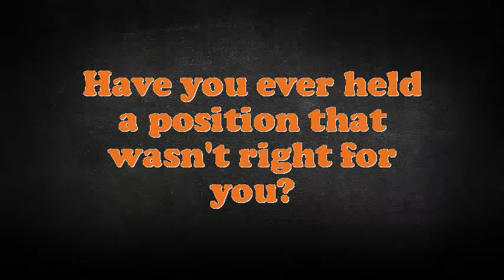Automatic Packer Operator interview questions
Interview Questions for Automatic Packer Operator.What strategic plan did you have as an Automatic Packer Operator?Illustrate few exemplars of companionship as an Automatic Packer Operator.In your Automatic Packer Operator Chef job did you feel you improved agreeably?Why do you think you are eligible for the position of Automatic Packer Operator?Do you believe you are over certified for the position this Automatic Packer Operator?